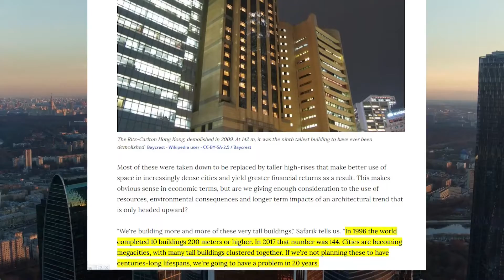The Life Of Skyscrapers | How Long Can They ACTUALLY Last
How long do skyscrapers last? It's a question that's been asked since the first one was built. In this video, we'll explore the answer. We'll take a look at the lifespan of some of the world's most famous skyscrapers, and find out what factors contribute to their longevity. We'll also find out what the future holds for these towering giants of the skyline.